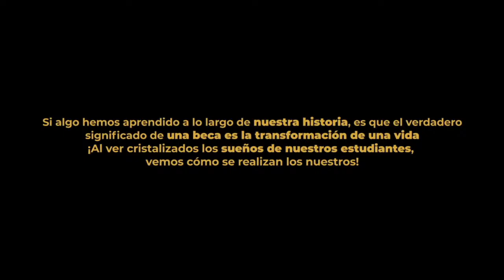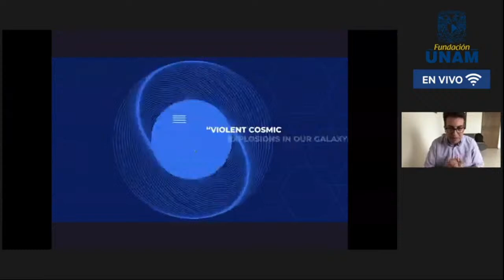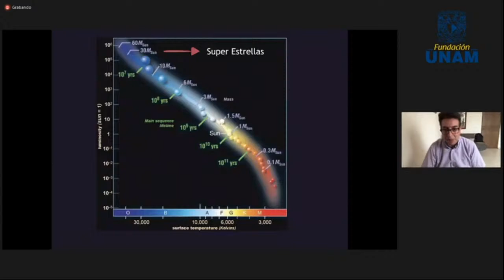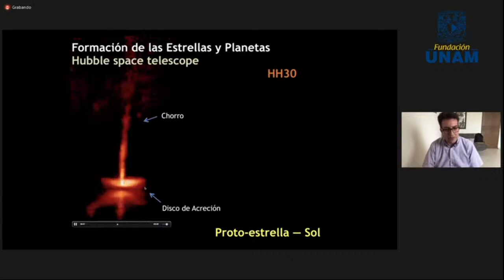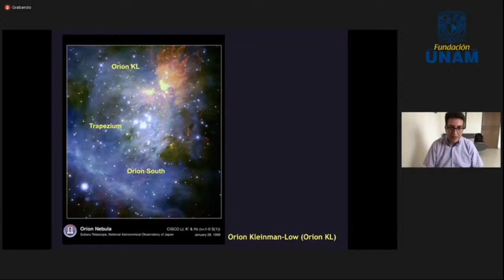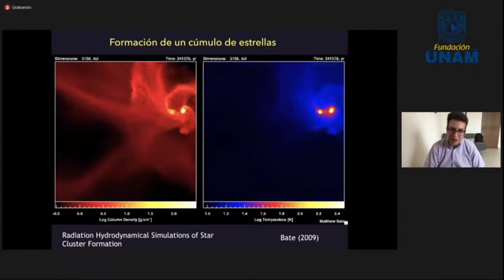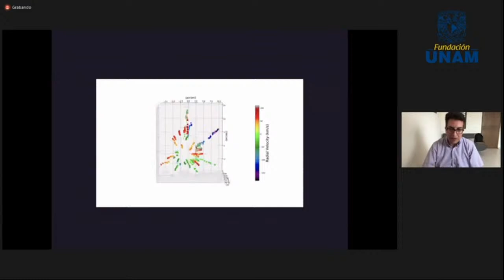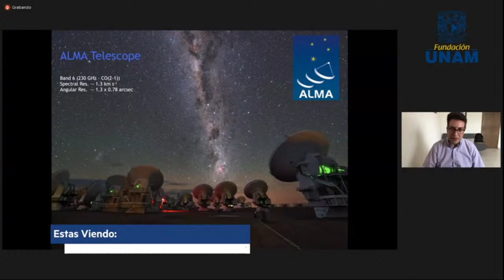Violent cosmic explosions in our Galaxy The merging of massive protostars?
🔴 Dr. Luis Zapata (Instituto de Radioastronomía y Astrofísica, Campus Morelia UNAM).

Consorcio Universidades por la Ciencia.
👉 Coordinan: Jaime Urrutia Fucugauchi, Dionisio Meade García de León (Fundación UNAM), Araceli Rodríguez de Fernández (Fundación UNAM), Araxi Urrutia Odabachian (UNAM), Luis Silva (UNAM), Ana Elena Gonzalez (UNAM-UK), Kirill Cherednichenko (Universidad de Bach).